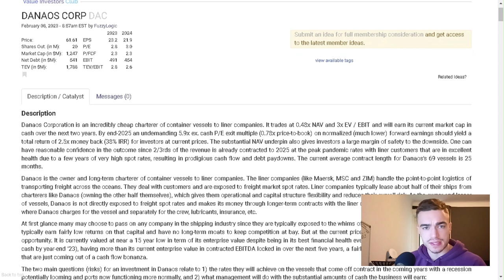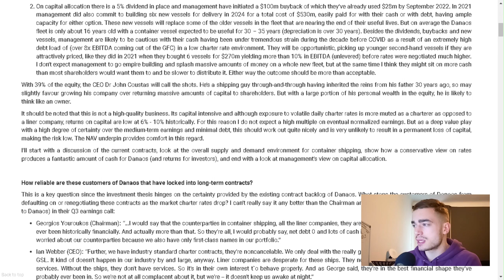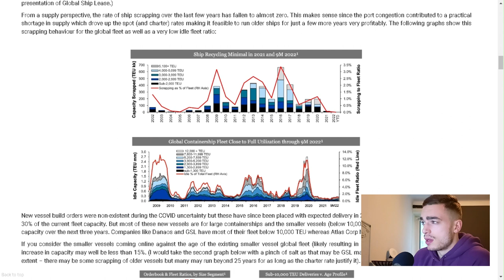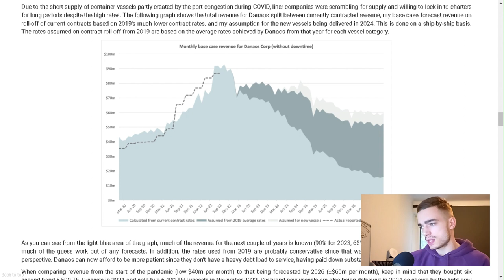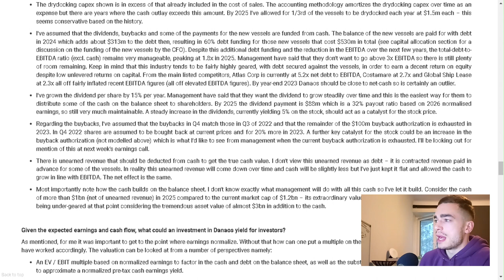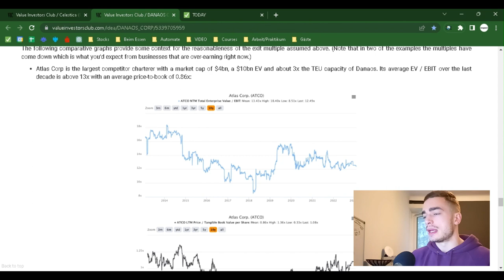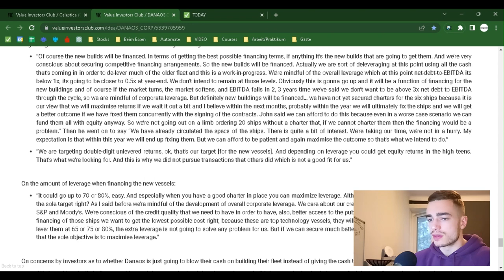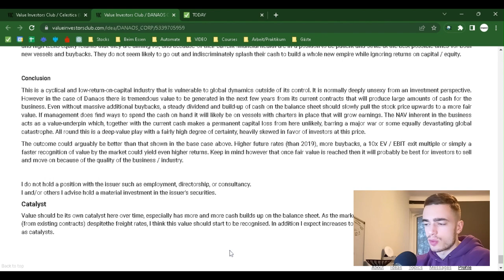"DANAOS CORP (DAC)" Stock Analysis - Value Investment Club Readings